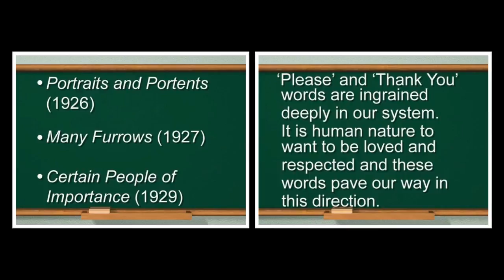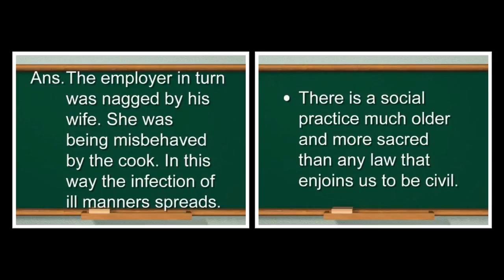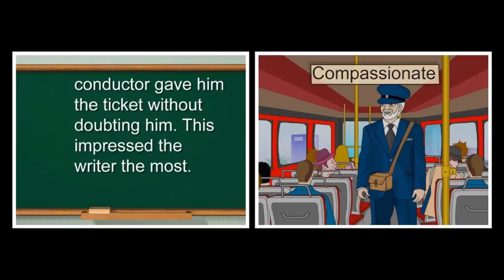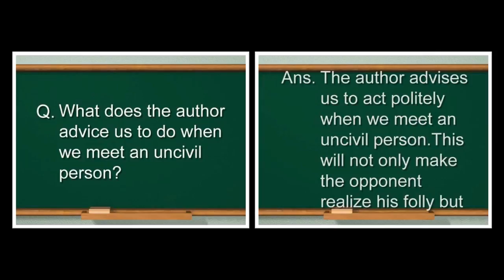On Saying Please